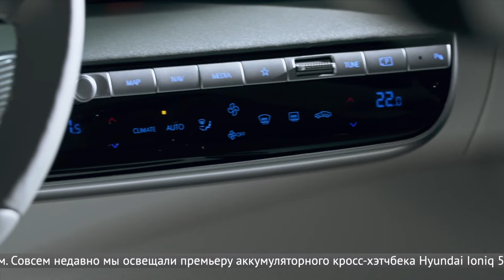Porsche Taycan Cross Turismo, Kia EV6 и GMC Hummer прирастёт новым кузовом | Новости с колёс №1395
Марка Porsche прекрасно понимает: одними спорткарами сыт не будешь! Но вместо очередного кроссовера на потребу массовой публике немцы вдруг выкатили нечто неожиданное: то ли лифтбек, то ли универсал, да ещё и с «внедорожным» обвесом. Имя этому творению — Porsche Taycan Cross Turismo. От обычного Тайкана неординарная новинка отличается не только наличием пятой двери, но и увеличенной высотой кузова. Если верить пресс-релизу, то над головами задних пассажиров стало заметно просторнее. Смена формата позволила нарастить объёмы обоих багажников: переднего и заднего.
Оценит ли обеспеченная публика столь неожиданный формат, мы узнаем летом, когда стартуют продажи пятидверного Тайкана. В России за этот Porsche будут просить минимум 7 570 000 рублей, а со всеми опциями — больше 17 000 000.

Очевидно, что нам придётся посвящать всё больше эфирного времени электрическим новинкам. Совсем недавно мы освещали премьеру аккумуляторного кросс-хэтчбека Hyundai Ioniq 5, а теперь похожий автомобиль анонсировала родственная марка KIA. Машина будет называться EV 6, где приставка «EV» обозначает electric vehicle, то бишь «электрический транспорт», а цифра намекает на размеры.

И чтобы закрыть тему батарейных моделей. Концерн General Motors пообещал 3 апреля показать миру новое поколение внедорожника Hummer. Очевидно, что модель сотворят из одноимённого пикапа, представленного ранее.